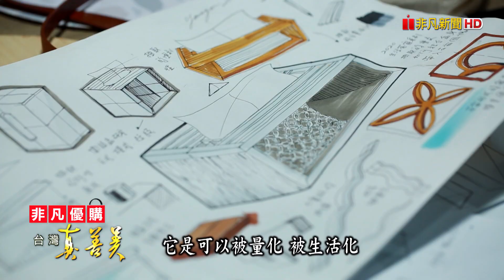“雞毛撢子”玩出上百萬｜手手 (Hands) ｜【台灣真善美】2023.11.05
【台灣真善美】1012-4
雞毛撢子、花窗木藝是不少人的兒時回憶，但隨著時間流逝逐漸被世人遺忘。工業設計出身的的姜文中，為了找回那些年的美好時代，他把舊世代的精湛工藝，結合了自己獨特創新的設計思維，開發出神奇逗貓棒，以及兼具品味與實用性的桌上型清潔毛刷，成功替傳統技藝注入新生命，來看他如何成功玩出百萬年營收？(記者：張琬筑/余建宏)

✦手手 (Hands)
受訪者：姜文中
地址：台北市大安區敦化南路二段203號4樓(遠企購物中心)